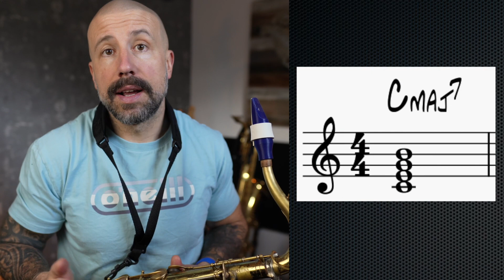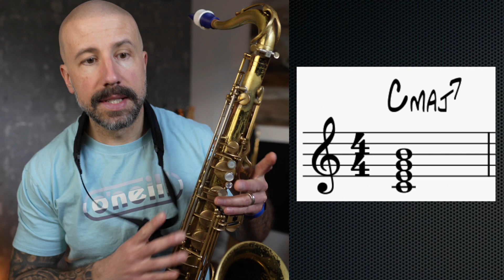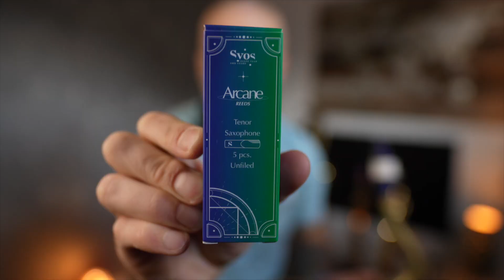Voilà une façon simple d’apprendre les accords jazz sur le saxophone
Accédez GRATUITEMENT à tous les PDFS et BACKING TRACKS de mes vidéos YouTube:

Plusieurs personnes ont de la difficulté à apprendre les accords jazz afin de pouvoir improviser.
Tout ceci n'est pas obligé d'être compliqué!
Dans cette vidéo, je te démontre un exercice simple pour apprendre et surtout pratiquer n'importe quels accords sur le saxophone.
Une fois compris, tu vas pouvoir t'amuser à improviser à ton tour et même si l'improvisation ne t'intéresse pas, cet exercice va tout de même t'aider énormément avec ta dextérité.